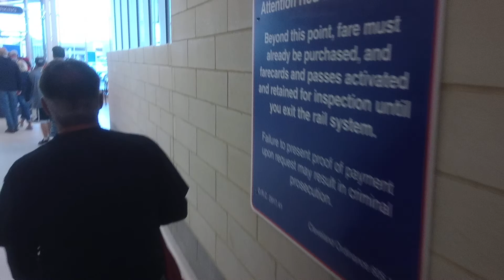Brookpark Rapid Station - RTA - Cleveland, Ohio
Brookpark is a station on the RTA Red Line located on the borders of Brook Park and Cleveland, Ohio, USA. It is located along Brookpark Road (Ohio State Route 17), west of the intersection of Henry Ford Boulevard (Ohio State Route 291) and east of the intersection of the Berea Freeway (Ohio State Route 237).

It is the westernmost station on the RTA Rapid Transit that includes free parking, and it is the second busiest station on the RTA Rapid Transit, after Tower City